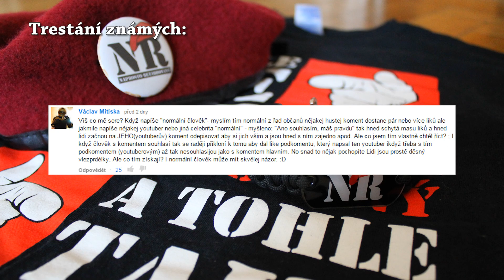Naprosto Retardovaný - Útok v Paříži